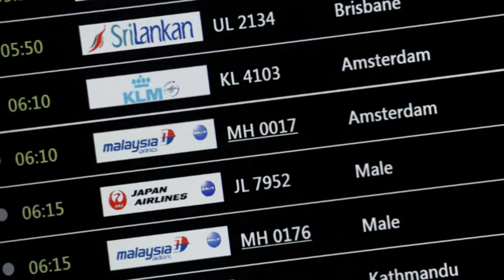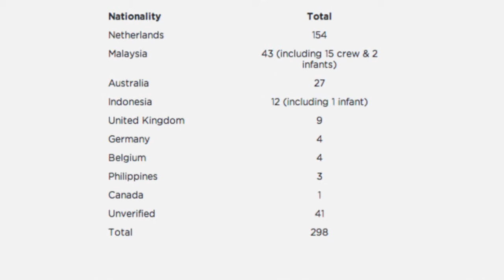Malaysia Airlines Flight MH17 Crash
Please select "HD" in the settings for a clear playback.

The final destination of Malaysia Airlines Flight MH17, a Boeing 777 and its 298 passengers. May they Rest In Peace.

If you believe the photo/s is yours, please drop me a message and will acknowledge you as the owner.

Photo/Clips Credits:
REUTERS/Maxim Zmeyev
AP Photo/Dmitry Lovetsky
AP Photo/Joshua Paul
AP Photo/Vincent Thian
REUTERS/Samsul Said
REUTERS/Olivia Harris
Mashable.com